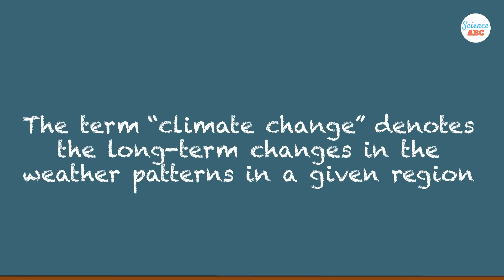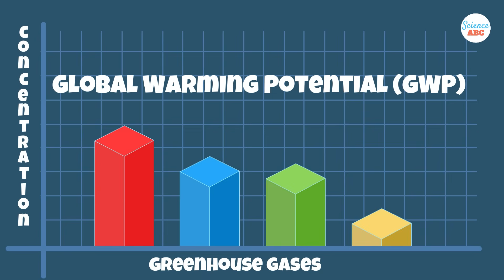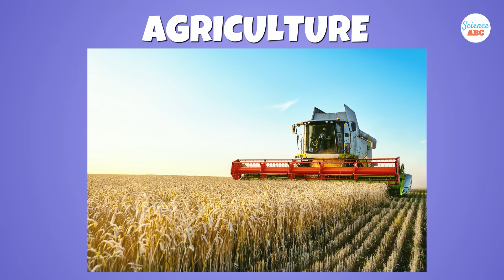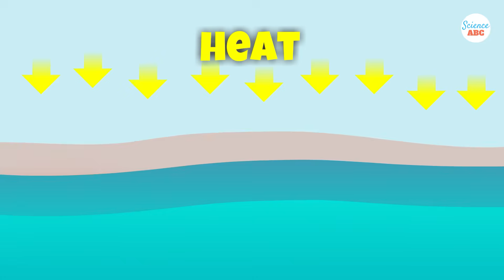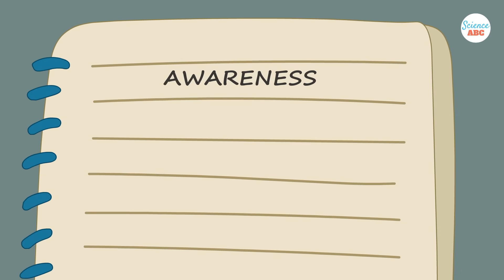Climate Change and Global Warming: Explained in Simple Words for Beginners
The term climate change is used to denote the long-term changes in the weather patterns in a given region. Another term often interchanged with climate change is global warming. Global warming is formally defined as a rise in Earth's temperature that persists for a decade or longer.
There could be several causes for climate change, but the biggest one is the rising concentration of greenhouse gases. Simply put, greenhouse gases are those gases in our atmosphere that trap heat. Some examples include carbon dioxide, methane, chlorofluorocarbons, nitrous oxide and ozone.

Natural sources and human activities both result in the emission of greenhouse gases. One of the most common ways these gases get released into the atmosphere is through the burning of fossil fuels. Burning coal or oil to run industrial processes or giant factories increases the concentration of atmospheric carbon dioxide. Indeed, fossil fuels' contribution to greenhouse gas emissions is the largest, in the range of 70- 80% of total emissions.

In this video, we explain, in simple terms, climate change and global warming and what we can do as a community and individually to save Earth from climate change.

Chapters:
0:00 Introduction
0:47 Causes of Climate Change
2:28 Impact of Carbon Dioxide
2:59 Impact on Earth's Ice and Water
3:52 Impact on Sea Level and Coastal Areas
4:17 Impact on Weather and Climate
4:50 How to Avoid Climate Change
5:48 Conclusion